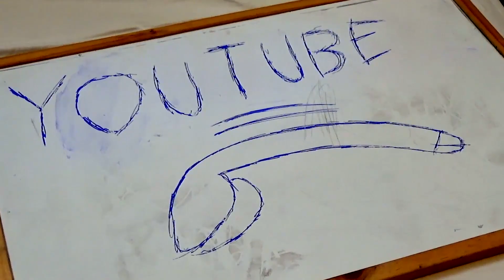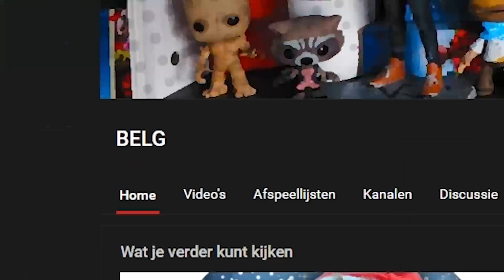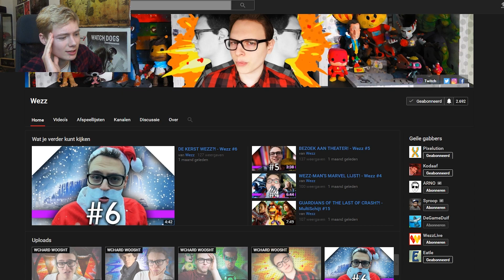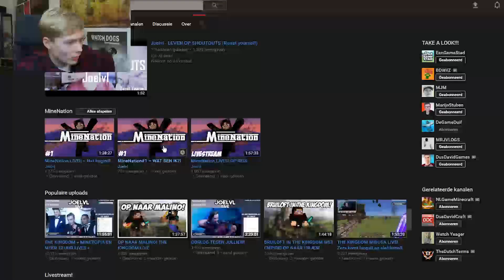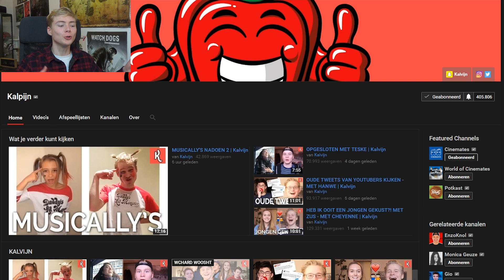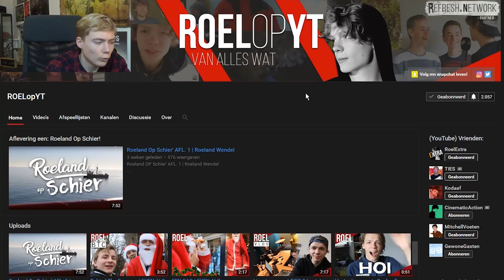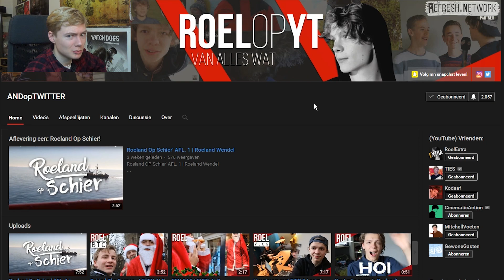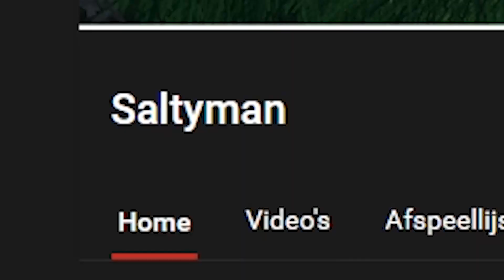Nog meer Youtubers Exposen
Het is weer tijd om achter de smerige waarheid te komen van deze youtubers!